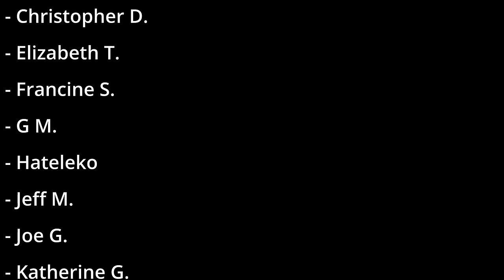STRONG Sleep Hypnosis for Deep Healing & Rejuvenation (Heal as you Dream!)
Did you know as we get older, our sleep becomes less and less deep and restful which can lead to problems like fatigue, allergies, and depression. In this sleep hypnosis session, I will help you to fall asleep fast and sleep deeply, so that you can restore your health and rejuvenate yourself!

You will learn how to use sleep hypnosis to deep heal and rejuvenate your body at a lovely spa break in a manor hotel in the English countryside. This sleep hypnosis is a great way to get your body back on track and start feeling more energized and refreshed. If you're tired of feeling depleted and run down, then this sleep hypnosis is for you!

0:00 Introduction
1:20 Sleep Hypnosis for Deep Healing & Rejuvenation

📱Get a free 30 day Guest Pass for the Aura app

💸Do you like my work and want to support me?